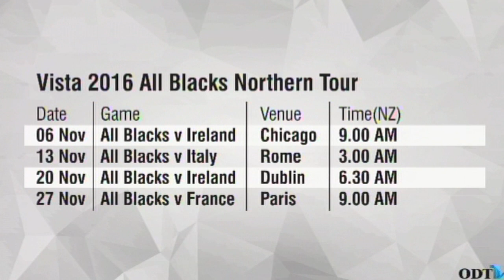ODTtv: All Blacks Northern Tour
ODTtv looks at the upcoming All Blacks game in Chicago and take a look at This week in Chicago and has a chat over Warren Gatland’s comments this morning that he was embarrassed to be a New Zealander at Eden park two weeks ago with how the crowd were treating the Australian team.